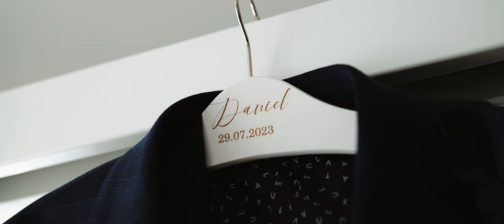Klaudia&Daniel Klip Ślubny - Biała Dama Mławka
CREATIVE VIDEO STUDIO